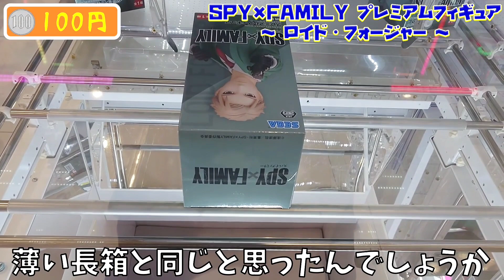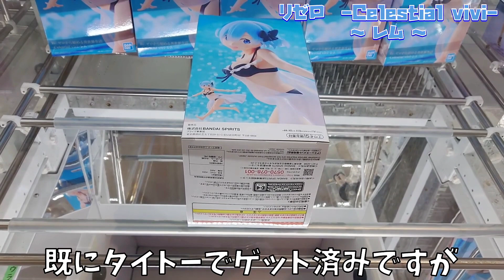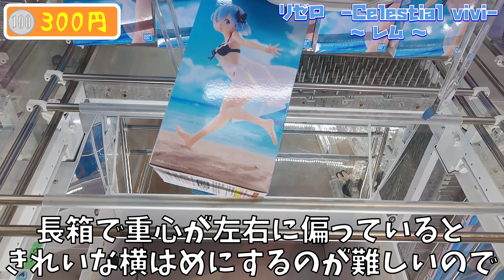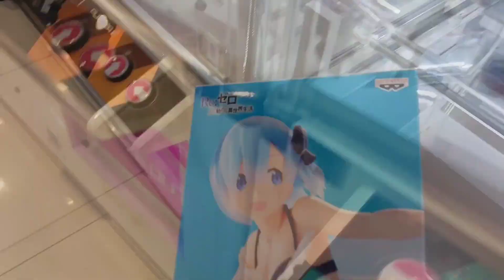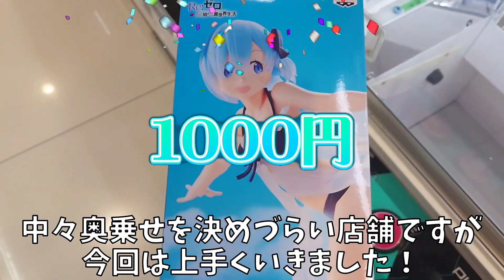[クレーンゲーム][五等分の花嫁][スパイファミリー]SEGA橋渡しの長箱設定攻略 第ニ弾！[ユーフォーキャッチャー]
以前にも投稿した長箱攻略第二弾です！
中々長箱ってうまく攻略できないのと、他店の方が圧倒的に取りやすいからってそっちに逃げちゃうので
あまりSEGAでのプレイ頻度が高くないんですよね…

登録者1000人目指してます！
また、1000人達成でプレ企画実施します！詳しくはTwitterをご参照下さい！

【攻略目標】
・SPY×FAMILY プレミアムフィギュア（ロイド・フォージャー）黄昏
・Re:ゼロから始める異世界生活 -Celestial vivi-レム
・五等分の花嫁∬ スーパープレミアムフィギュア 「中野三玖」ナースVer.

【総括】
誰もが苦手な長箱。
いつも行くSEGAでは奥乗せしても奥移動の制限があってちゃぶ台できず詰んだり、
縦はめしても橋幅が狭くて絶対に落ちなかったり、常に苦戦してきました。
でも今回は店舗側の設定が緩かったので簡単に取れたパターンになります。

【プレイ考察】
・ロイド
やたら橋幅が広かったです。たぶん設定を間違えてます。
なので縦はめするよりも横はめが良いと思い、横にしていきますが
もちろん移動制限などで簡単には取れないようにできていました。
動画中ではギリ寄せが大事ということを伝えてますが、箱が横になってくるとギリ寄せでも
動きにくくなってきてしまいます。
そんな時は景品とバーの隙間にアームを降ろし、アームがこれ以上は開かない状態で上昇時に箱を動かすようにします。
先人達はバーと干渉って呼んだりしてますね。
これやるとパワー弱くても結構動くのでSEGAでも使えると思います。結果ギリ寄せになるんですが…

・レムちゃん
奥には景品の壁、左右は移動制限、いつもながら厳しい長箱設定でしたが
結構パワーが入っていたのでもしかしたら斜めの状態でも奥乗せがいけるかもと思いました。
今回の場合は重心が手前だったので景品が縦の状態で奥乗せはできないので、斜めにするしかなかったですが、
何とか乗せることができました。

・中野三玖ナースVer.
奥に進めてOSBの乗せれれば楽なのですが、初期位置がかなり手前にされていたので、
簡単にはOSBに乗せれないと思い手前に引っ張る選択をしました。
これってたぶん店舗は想定していないので、少しパワーが入っていればそこそこ簡単に取れるやり方だと思います。
今回は慎重になりすぎたのもありますが、たぶん奥に進めようとしたらもっと苦戦したかと思います。

【SEMA攻略まとめ】
※基本的にパワーが超弱い前提です。
1. 序盤は下降停止を使う。パワーが十分な場合は両アームが入る程度の寄せで奥を狙うと丁度よいです。
2. 下降停止でビクともしなかったら、最も軽くなっている奥を両アームで狙う(重心手前前提)。これで動かなかったら撤退を視野に。
3. 90度転がって橋にはまった時、手前の沈みが深い時は動かないことが多いです。粘らずに初期位置です。
4. 縦ハメでハマりが浅いうちはそれなりにアームを寄せて箱を左右に振っていきます。
5. 縦ハメでハマりが深くなり箱が立ってきたらとにかくアームを甘く寄せること。本体の真ん中が景品の左右の辺に来る程度の範囲内で寄せて、両アームで背面を撫でる位置を狙う。
6. もし大きめに傾いて、景品の対角線がバーに対して垂直近くなったら奥乗せチャンスです。深くはまっていると成功率はあがります。
7. SEMAに横ハメは厳禁！ただし、奥をはめることができれば落としやすいこともあるので無理しないように挑戦するのはありです。だめならすぐ初期位置で縦はめしましょう。
8. 雨の日は滑り止めに湿度バフがかかり強化されます。無理だと思ったら日を改めた方が良いと思います。
9. 縦はめが無理な時、横に立つかどうか試してみてください。パワーがなくても爪のかかり次第では立ちます。横に立てば高確率で勝ちが近づきます。

今後も気付きがあれば適宜修正・アップデートしていきます。
【目次】
0:00 オープニング
0:04 ちちフィギュア
1:54 レムちゃん
4:04 三玖ナース
7:26 エンディング

【使用BGM】
DOVA-SYNDROME様
・極東の羊、テレキャスターと踊る
・Achievement_of_Purpose

音楽の卵様
・夜のワクワク街
・走って走って

【効果音】
Otologic様